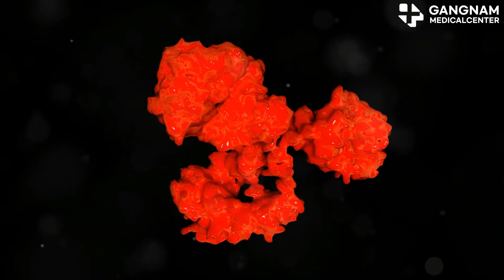How NK Cells Boost Anticancer Treatments: The Power of ADCs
Hey there, today, I want to share some exciting news in the world of cancer treatment. We’re diving into the groundbreaking potential of NK cells and Antibody-Drug Conjugates, or ADCs.